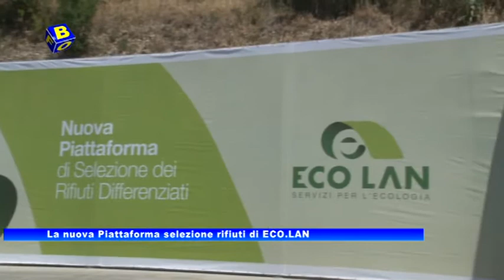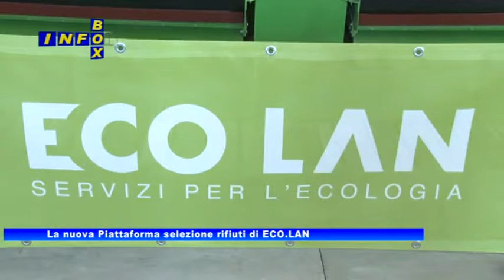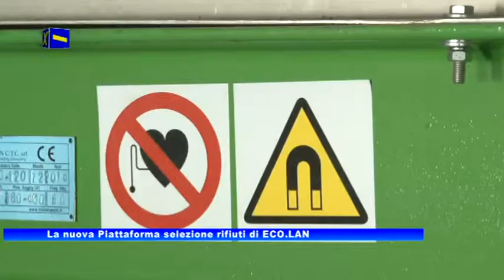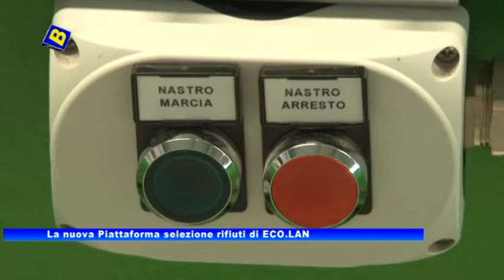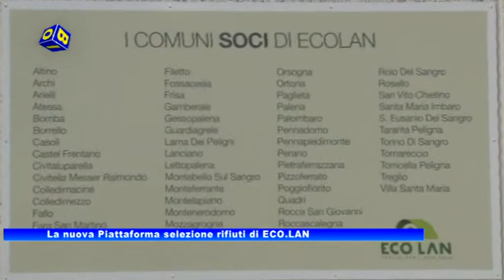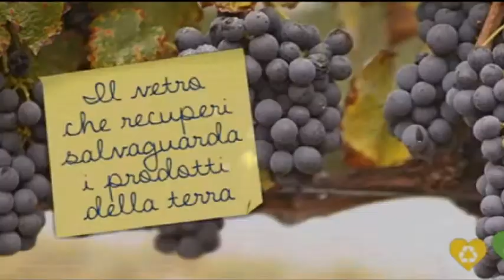InfoBox: La nuova Piattaforma selezione rifiuti di Eco.Lan